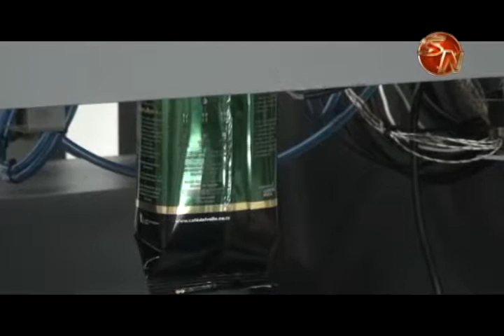Beneficio de CoopeAgri R.L. en El Hoyón mostrará la historia